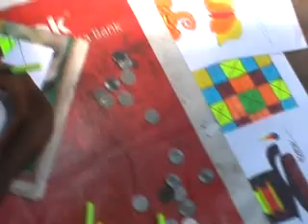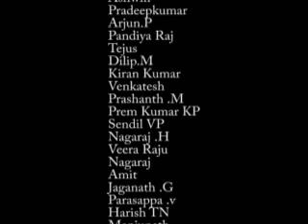shining india slum jagathu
Shining India is the film by NGO, Slum Jagathu 0809